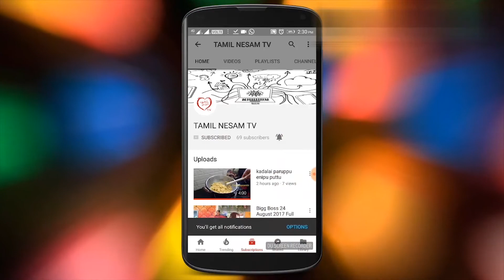வாழைக்காய் பொடிமாஸ் செய்வது எப்படி| Vazhakkai podimas recipe | Raw Banana podimas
Vazhakkai podimas recipe Raw Banana podimas

Vazhakkai Podimas is very tasty and easy recipe and we use very simple ingredients. its easy to make for even newbie cooks or bachelor cooks.

Vazhakkai Podimas is a healthy side dish to childrens. Vazhakkai Podimas is a perfect side dish to Indian meal Steamed Rice, Vatha Kuzhambu, sambar, Rasam and curd Rice. it's my one of the favourite dish. so i like to share the recipe for all.

Vazhakkai Podimas or Plantian podimas is a very simple and healthy recipe prepared with raw bananas

Thank u Please give your support to my channel.

Health Benefits:

It is a good source of potassium and vitamins like A and C.Potassium helps reduce risk of blood pressure and is also beneficial for our brains and kidneys.It is high in carbohydrates and thus an energy booster.It is also high in dietary fiber.

Ingredients:

Plantain/ vazhakkai - 1
Urad dhal -1-2 tsp
Gram dhal -1/2 tsp
Onion - 1
Asafoetida - 1pinch
Salt to taste
Curry Leaves
Coriander Leaves

Category
People & Blogs
Licence